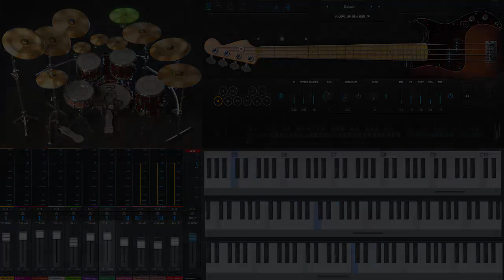Pleang Talk Knong Best Dong / ភ្លៀងធ្លាក់ក្នុងបេះដូង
តន្រ្តីសម្រាប់ស្តាប់់កំសាន្ត
Pre Intro.             /Bm/...
Intro.                    /Bm/E/G/Bm / (2x)
I&II.                       /Bm/E/G/Bm//Bm/E/G/F#m/ (2x)
R.                          /BmD/EBm/GD/F#m//BmD/EBm/GF#m/Bm/
Pre Solo & Solo. /A/Bm/AG/F#m/BmD/EBm/GD/F#m/
After Solo.           /BmD/EBm/GF#m/Bm/